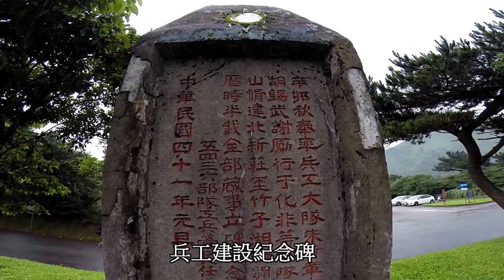大屯山主峰2-霧漸漸散了